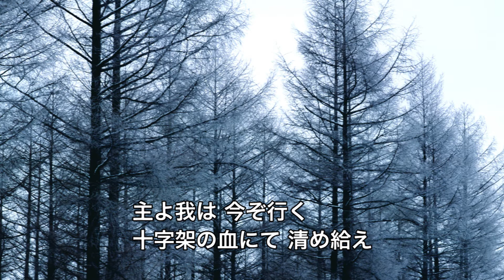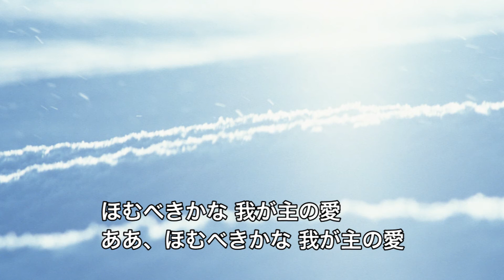讃美歌515「十字架の血に清めぬれば」